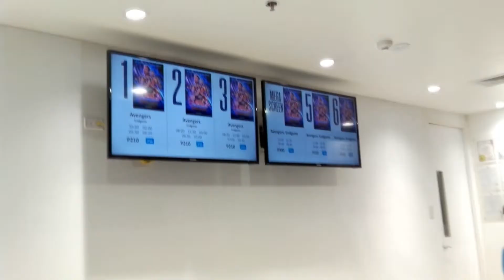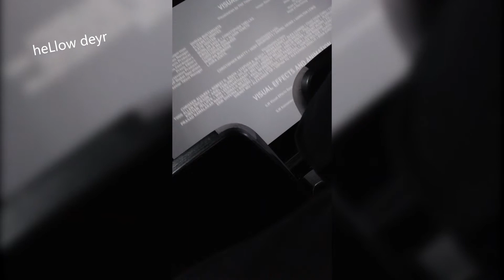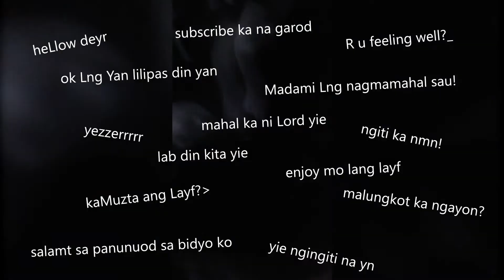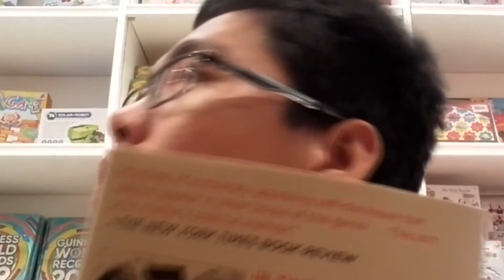tried vlogging in public (i failed)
Kamusta mga madlang lupa! So eto nga pakapalan na lang ng muka. Sana mag-enjoy ka! I will be posting every Saturday because gusto ko lang. Gusto mo yon? God bless sau kapatid.

We are more all than conquerors!